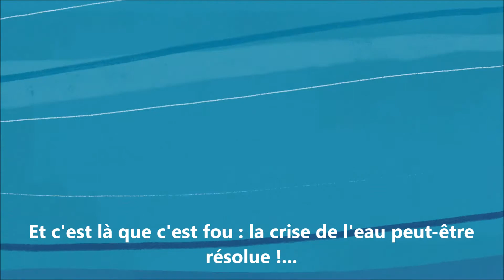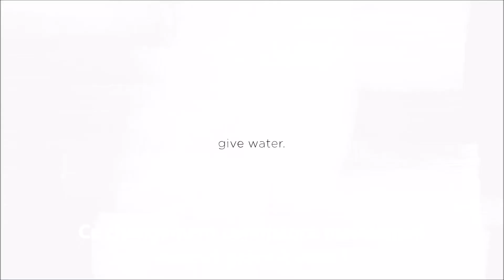Charity Water - Agissons et offrons l'eau potable à tous!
De l'Eau Pour Tous
La plupart d'entre nous n'a aucune idée de ce que signifie vraiment "avoir soif". Nous avons beaucoup d'eau à boire - même l'eau de nos toilettes est propre!

Mais beaucoup de gens dans le monde n'ont pas ce luxe. Chaque jour, environ 1 400 enfants meurent de maladies causées par une eau insalubre et un mauvais assainissement. Cette vérité ne devrait plus être en 2018...

Il existe des solutions simples comme des puits forés, des protections de ressorts et des filtres BioSand qui aident à fournir de l'eau propre aux communautés du monde entier. C'est exactement ce que fait l'organisation CharityWater.

a décidé de s'investir pour cette cause et de soutenir l'organisation CharityWater pour offrir de l'eau potable à tous.